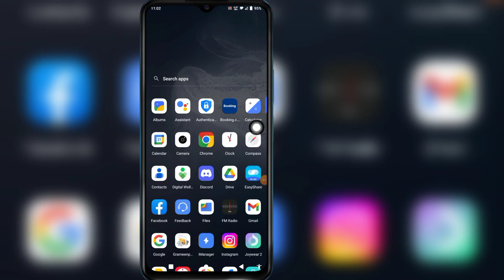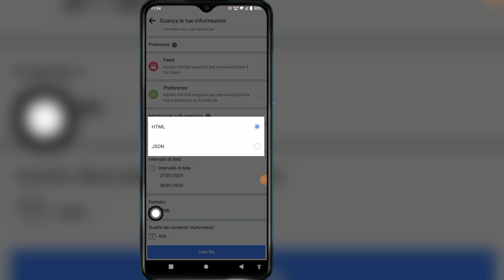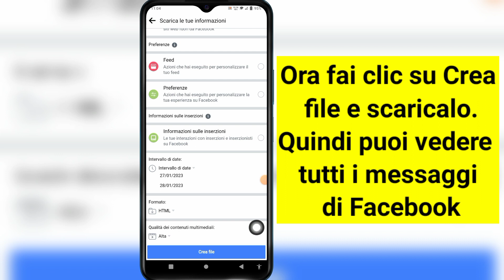Come recuperare i messaggi eliminati su Messenger (2023) |Recupera i messaggi di Facebook cancellati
Vuoi recuperare i messaggi cancellati su Messenger nel 2023? Se sì, questo video fa per te. In questo video ti mostrerò come recuperare facilmente i messaggi di Facebook cancellati. Farò il processo più semplice per recuperare i messaggi eliminati su Messenger. Quindi continua a guardare il video completo senza saltare per scoprire come recuperare i messaggi eliminati su Messenger (2023) | Recupera i messaggi di Facebook cancellati.